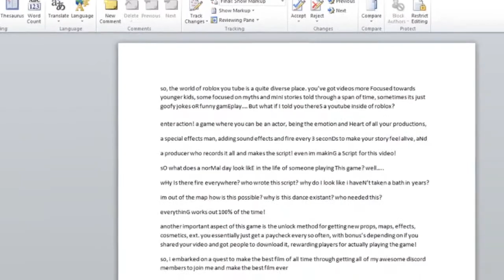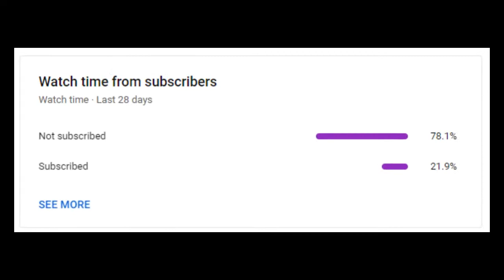What is Action? (Roblox)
An interesting game about acting, in one way or another. However, when does acting go too far? We will find out someday! Or Today!